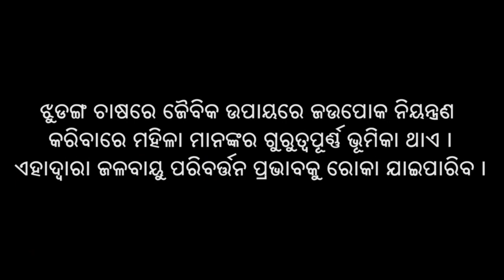ପୋଷଣ ଓ ଆୟ ପାଇଁ ଝୁଡଙ୍ଗ ଚାଷ ଭାଗ ୧